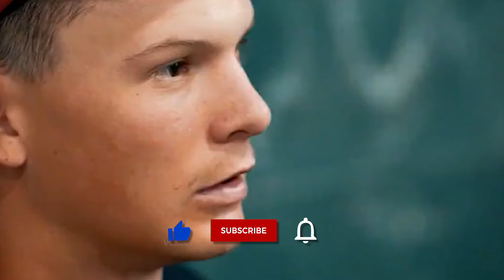Is Bobby Witt Jr. the Next Big MLB Superstar?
Dive into the incredible journey of Bobby Witt Jr., the Kansas City Royals’ rising star! From his early days in Texas to his record-breaking performances in the MLB, Bobby's story is nothing short of legendary. How did he become one of the most electrifying talents in baseball? Is he on the path to becoming the next big MLB superstar? Join us as we explore his meteoric rise, his milestones, and what the future holds for this phenomenal player. Don't miss out on the action – hit play now and get ready to be amazed!